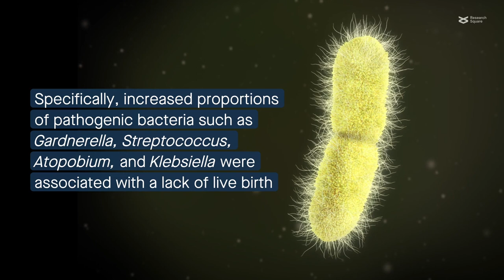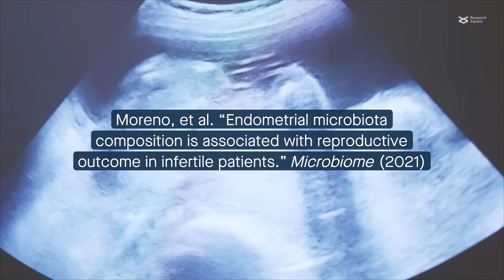The endometrial microbiota is associated with outcomes of assisted reproduction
Moreno, et al. “Endometrial microbiota composition is associated with reproductive outcome in infertile patients.” Microbiome (2021)